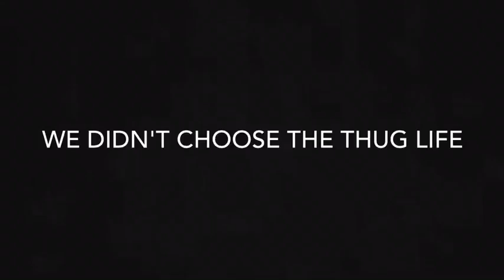Trailers from the Vault: Grand Theft Auto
Meet Tyler and the gang in Grand Theft Auto (2014).